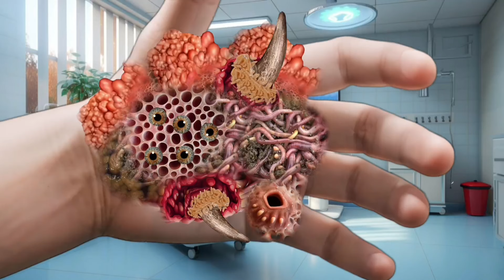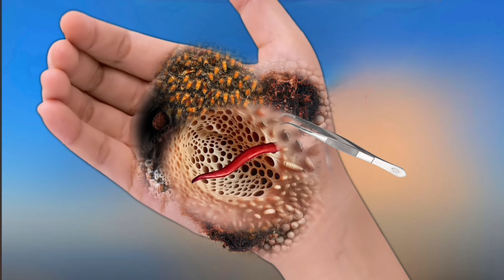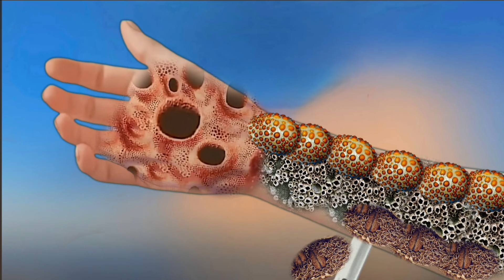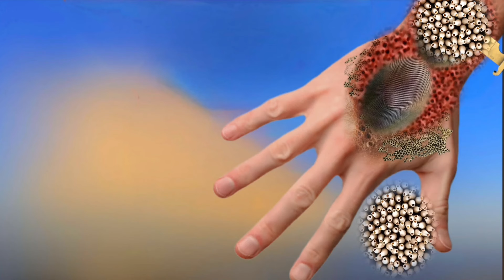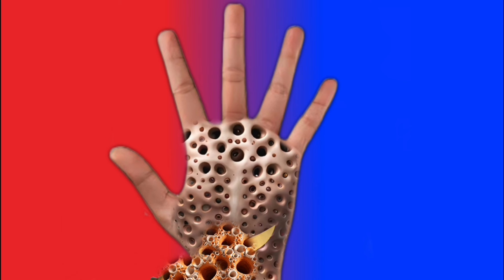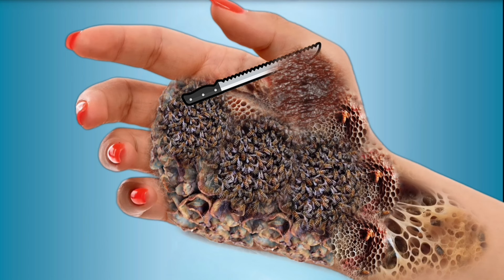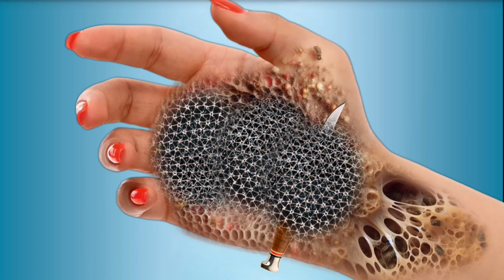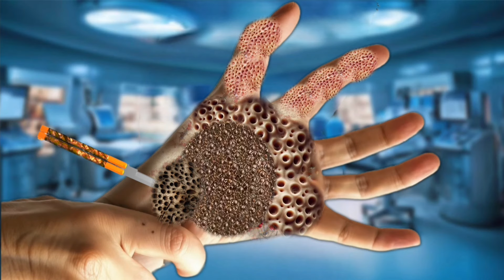ASMR Severely Removal Maggot Infected Hand | ASMR Hand Treatment | 2d Treatment Animation Cleaning 🧹